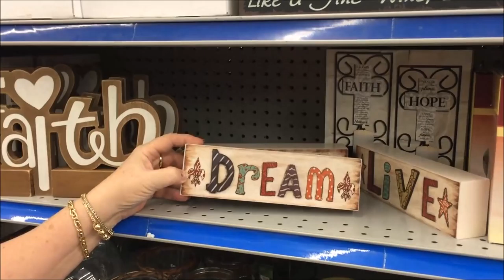RV Life Update - Living the RV Dream!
In this video - I talk about life on the road and decisions to stay for a longer period. I also share some clips of RV Debs and myself out and about!